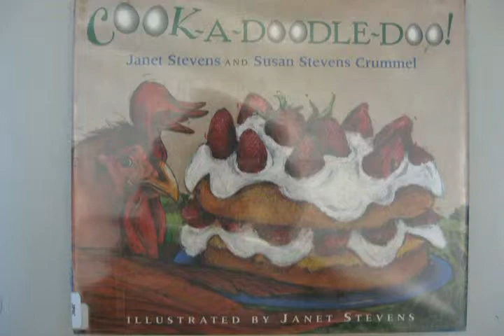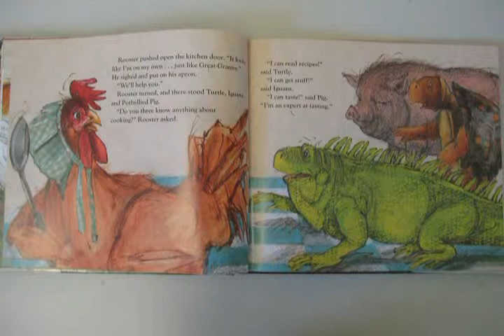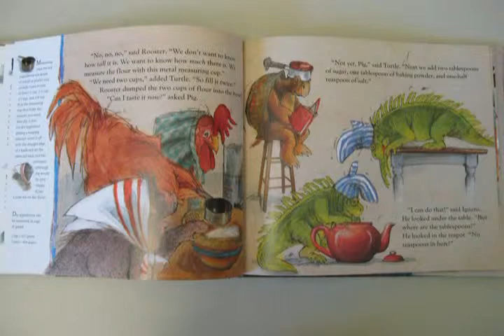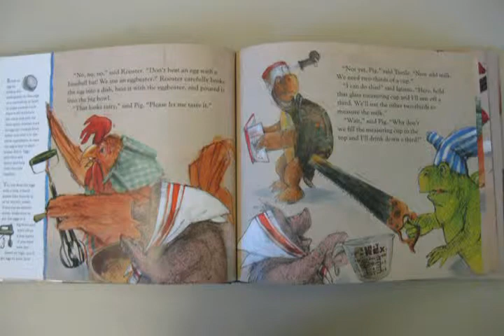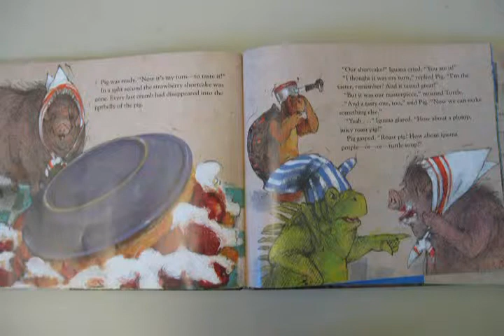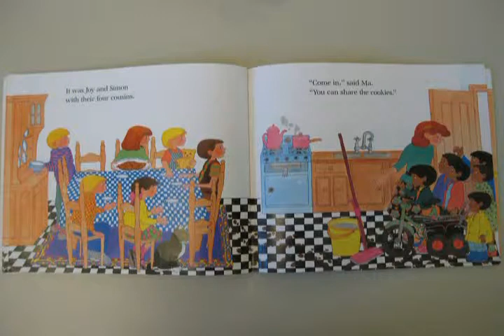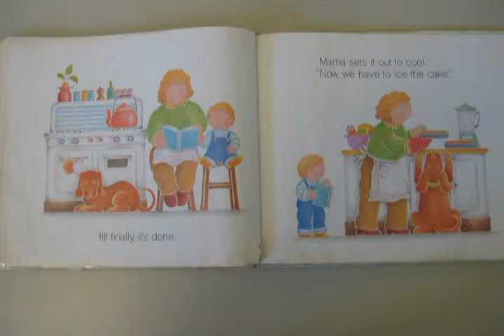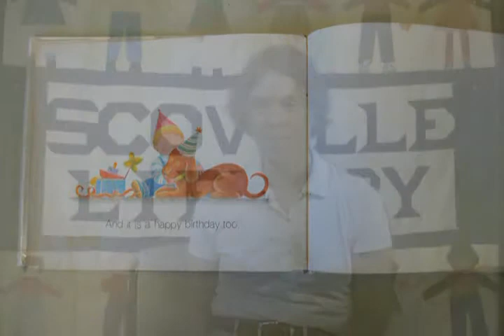Scoville Library Children's Story Time Show 8